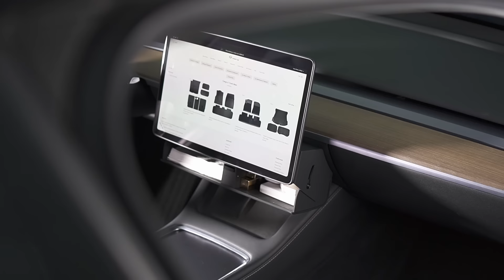TPARTS Hidden Magnetic (Under Screen) Storage Box for Tesla Model 3 & Model Y